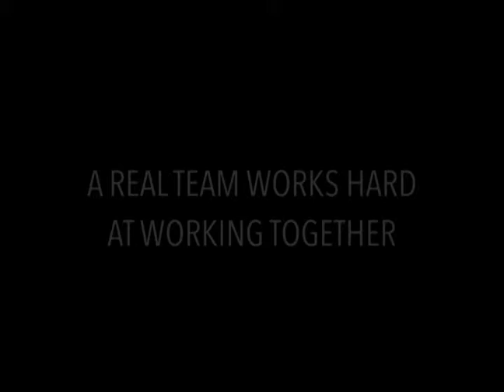Tatina Cowell CTVU 270 Editing Theory Project